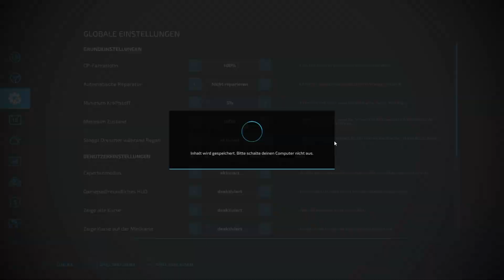LS 22 Multimap 145 Düngen und Futter Robot zum laufen bringen